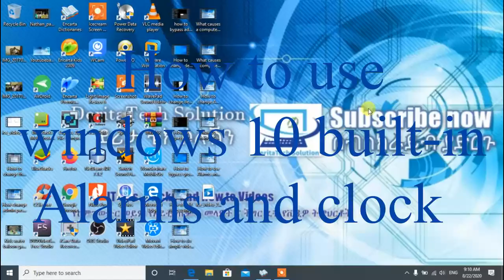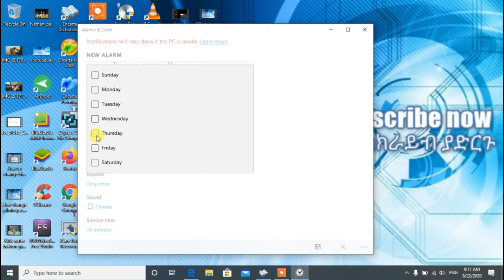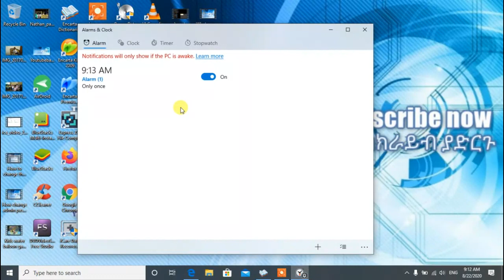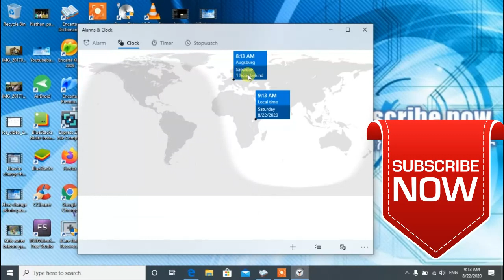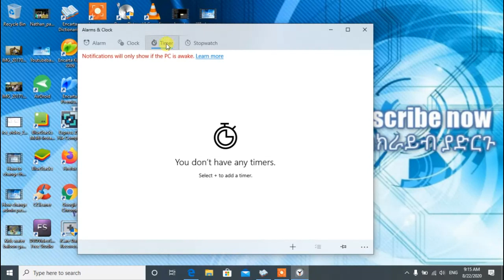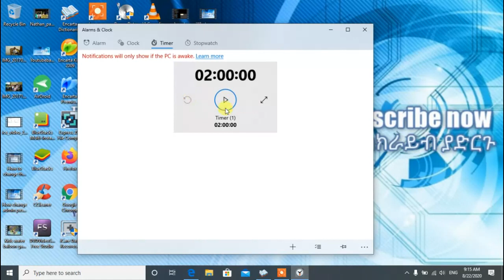How to use Windows 10 Alarms and Clock|Stopwatch|Timer in windows 10|Create Alarm In Windows 10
This Video shows how to use windows 10 builtin alarm and clock , it will show you how to set alarm , view different countries clock in real time , set timer and stop watch.